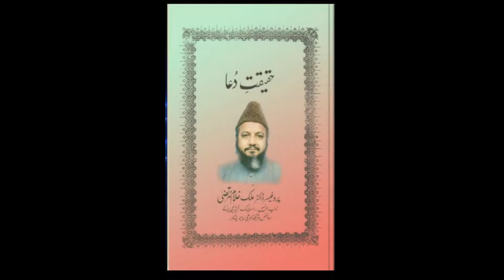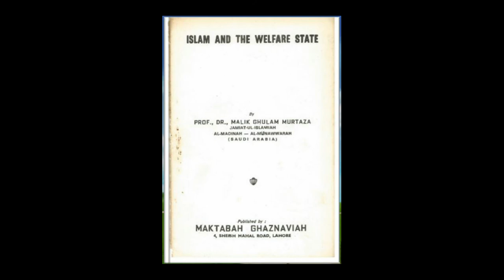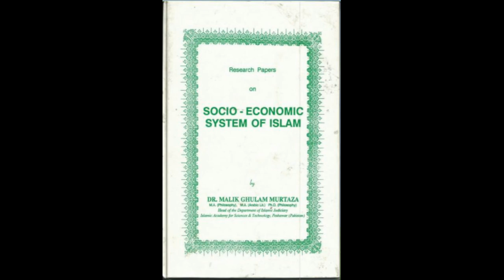Sirat-e-MustaQeem Part 21 by Legendary Dr Malik Ghulam Murtaza Shaheed (rehmatullahi alayh)